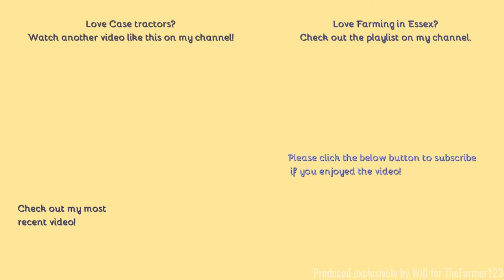Farming in Essex - Fertiliser spreading with Case 150 & Amazone spreader. [21]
Hello,
Whilst filming the JCB this came past me and I presume it replaces an old MXM150. It was getting dark at the end.
- 0:00-0:41Filmed on Panasonic Lumix FZ82 DSLR - Unboxing:
- 0:41-3:38 Filmed on Panasonic AG-AC8EJ - Unboxing:
Comment Rules (Last Update: 12th June 2017):
1. Do not swear or be rude in the comments. Any comments that contain this will be removed by me. Equally if I decide there is an aggressive comment towards me or someone else, that will also be removed.
2. Use correct grammar and try to use correct spelling. I want the comments section to be presentable. If there is deliberate misuse of grammar and spelling I will not reply to the comment, More on this below.
3. Try not reply to everyone with their comments in each video, as I will do that but if you can help someone and I do not get there first than please do.
4. I am up for constructive criticism so if you have any for any video than please do leave it in the comments section and let me know and I will do my best to resolve this.
5 - NEW: NO fake comments, and by this I mean bots spamming me. I have had this in the past and it's not fun getting excited that you have a new viewer when it's actually just a bot. Any comments that contain this will be removed by me & flagged to YouTube for spam.
6 - No previous comments, and by this I mean copied & pasted comments that have been previously posted before and I have replied (If I have not replied at the time of post then fair enough, I will reply on the latest). There is no need for the same one comment, but on two videos to be posted twice. Not only does it waste my time answering it again but it waists yours too!
7 - No links to be posted in my comments due to safety reasons. If you want to show me a channel use that one if its yours or quote the name, not the link! Any comments that contain this will be removed by me.